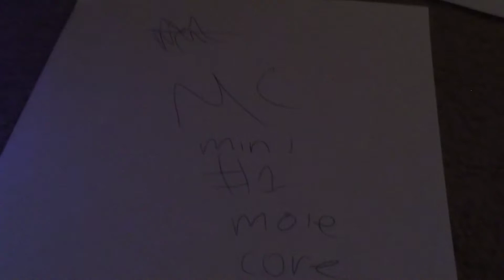EVERYONE IS HERE